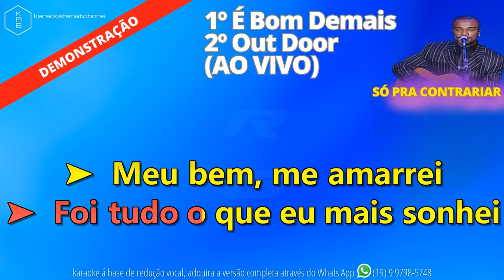É BOM DEMAIS OUTDOOR +BACK VOCAIS SPC PLAYBACK DEMONSTRAÇÃO